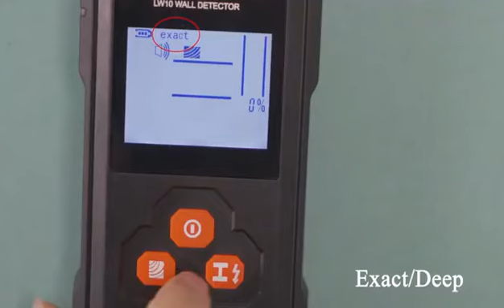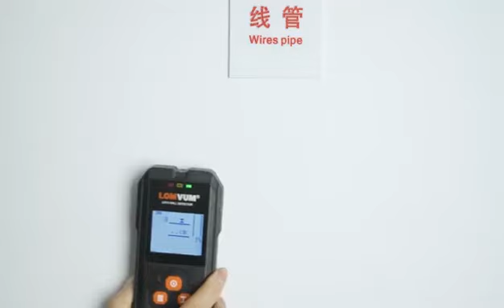LOMVUM Metal Detector Backlit Black AC Wood Finder Cable Wires Depth TrackerUndeground Sturs Wall S